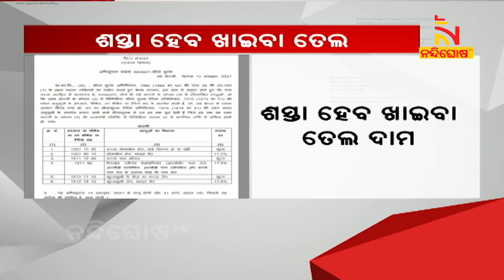Inflation High: Centre Scraps Basic Customs Duty, Cuts Cess On Edible Oils । NandighoshaTV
ଦଶହରାରେ ଖାଉଟିକୁ ଆଶ୍ବସ୍ତି । ଶସ୍ତା ହେବ ଖାଇବା ତେଲ ଦାମ ।  କିଛି ଖାଇବା ତେଲ ଉପରୁ କୃଷି କର ଓ କଷ୍ଟମ୍ ଡ୍ୟୁଟି  ଉଠିଯିବ ବୋଲି ନିଷ୍ପତ୍ତି ହୋଇଛି । ପାମ୍, ସୋୟାବିନ ଓ ସୂର୍ଯ୍ୟମୁଖି ତେଲ ଉପରୁ ଆମଦାନୀ ଶୁଳ୍କ ହ୍ରାସ କରିଛନ୍ତି କେନ୍ଦ୍ର ସରକାର ।

* DishTV Channel No: 1367
* Airtel Digital TV Channel No: 611
* TATASky Channel No: 1779
* hathw@y Channel No: 731
* Ortel Channel No: 707
* Videocon d2h Channel No: 840
* SITI Channel No: 17 & 458
* GTPL Channel No: 719
* SUN Direct Channel No: 667
* Asianet Channel No: 219